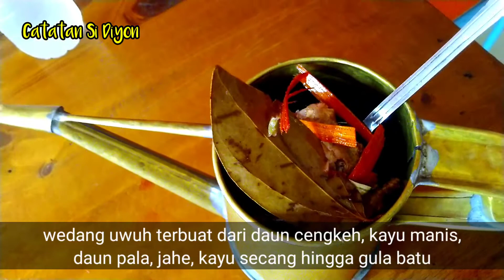Wedang Uwuh Jogja Khas Imogiri Yogyakarta - Wedang Uwuh 'Minuman Sampah' Sejuta Khasiat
Wedang uwuh adalah minuman dengan bahan-bahan yang berupa dedaunan mirip dengan sampah.